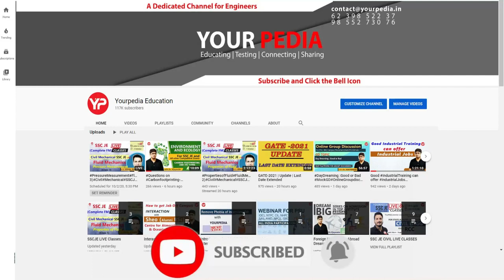20+ calls @ 404 GATE Score ECE OBC category | Join YourPedia Post GATE Counselling 2023 for options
20+ calls @ 404 GATE Score ECE OBC category | Join YourPedia Post GATE Counselling 2023 for options |  Kirti YourPedia PGC 2022 selected student | Post GATE Counselling & guidance YourPedia | Post GATE Counselling 2023 | Module Launched | All Details about YourPedia PGC guidance Module 2023 | Many IIT's starting self sponsored (without GATE) MTech in 2023 | Post GATE Counselling 2023 | MTech in IIT's without GATE with Scholarship | Post GATE Counselling & Guidance by YourPedia 2023 | Post GATE Counselling 2023 or Post GATE guidance launched by YourPedia soon after GATE 2023 exam is over in February 2023.

Converting GATE Score into Selection is very important. Post GATE Counselling/Guidance of YourPedia is very authentic, exhaustive , efficacious and meticulous programm.